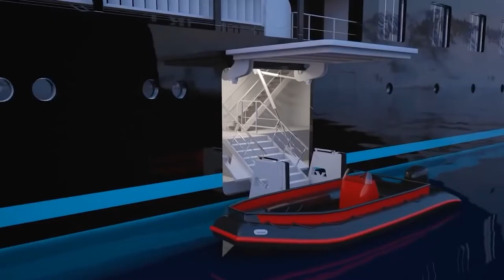The Most LUXURIOUS Yachts (2023)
These are the most luxurious yachts in the world as of 2023. As a symbol of wealth and status, a luxury yacht can only be afforded by the world's most affluent and influential individuals. Internationally, some of the best-equipped luxury yachts include movie helipads, theatre/concert hall/multiple swimming pools, and sauna/hot tub facilities. The yacht lifestyle motivation for everyone to do their best!